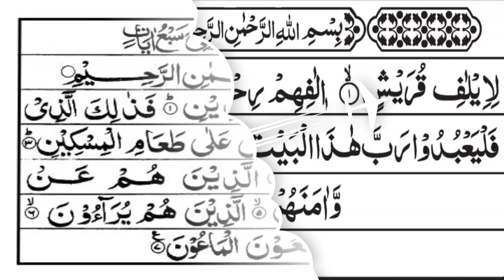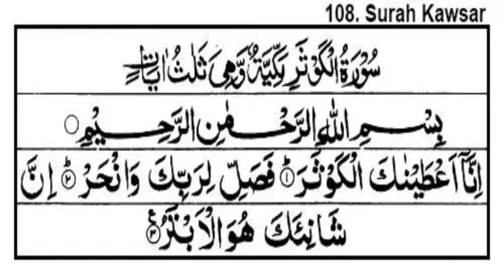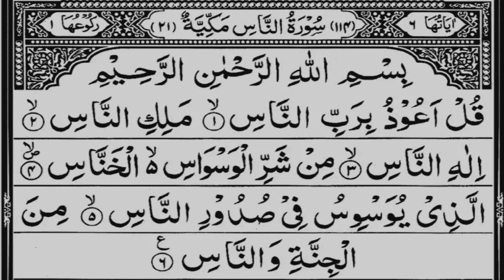last 10 surah of quran sudais || last ten surahs of quran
last 10 surah of quran sudais
last ten surahs of quran
Last 10 surahs of quran sudais
last 10 surahs of quran sheikh sudais
quran last 10 surah full text
quran last 10 surahs
quran majeed last 10 surahs
quran last 10 surah
last ten surah of the quran
10 surahs of quran
last 10 surah of the quran
short last 10 surah of quran for kids
quran majeed last 10 surahs in pani patti voice
last ten surahs
last 10 surahs full